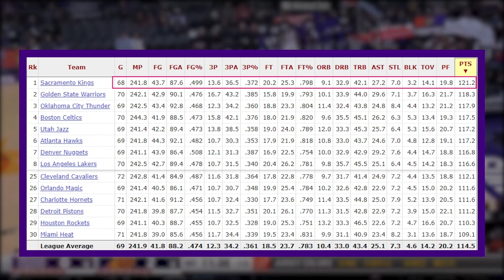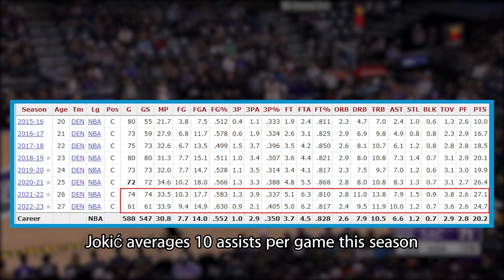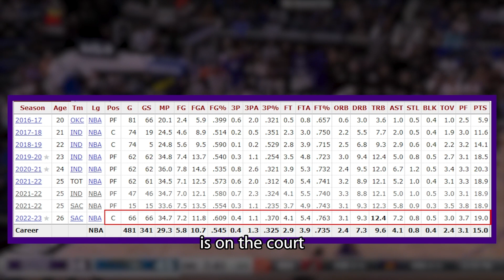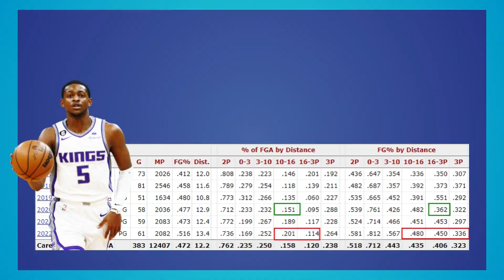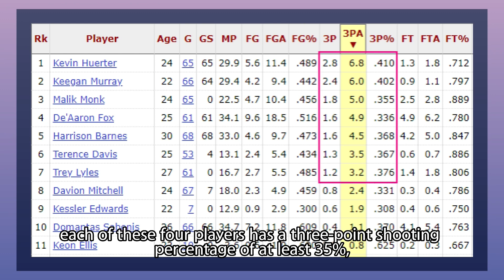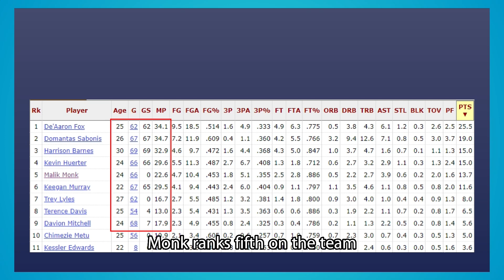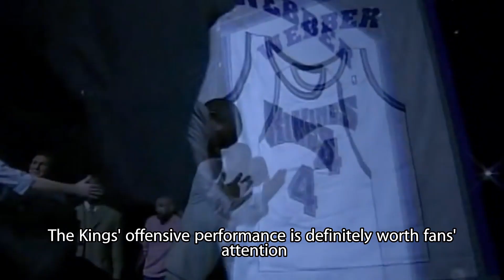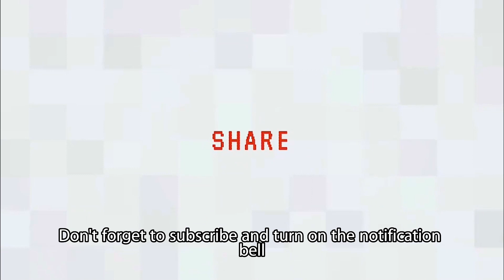NBA🏀Honoring Legends with Style: Kings' Magnificent Offense Takes Center Stage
the Warriors and the Lakers, around 2000, many fans in Taiwan actually supported the Kings. Jason "White Chocolate" Williams' flashy playing style, combined with Vlade Divac and Chris Webber, made the Kings one of the most entertaining teams in the league at the time.
After Mike Bibby joined the Kings, he brought stability to the team, while Peja Stojaković became a star player in the league. The Kings' Five Tigers were undoubtedly a fond memory for many fans. Unfortunately, after losing to the Lakers for three consecutive seasons, the players went their separate ways, including Webber moving to the 76ers and Stojaković joining the Pacers in the 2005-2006 season. The Kings did make the

playoffs that season, but little did they know, it would be their last playoff appearance for over a decade!

Currently to 1100 subscription efforts, if you feel that my film is very careful, don't forget to press the subscription for me Oh, thank you!